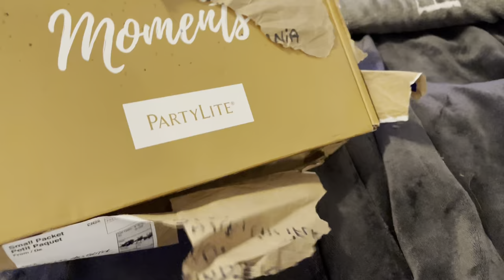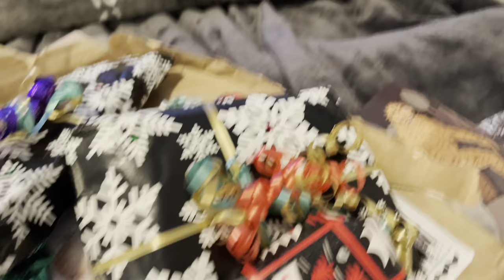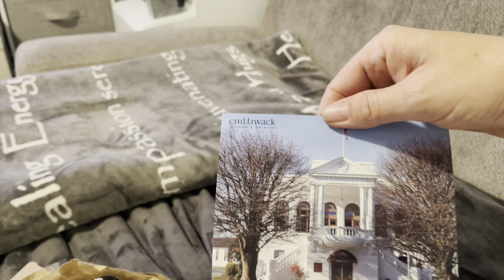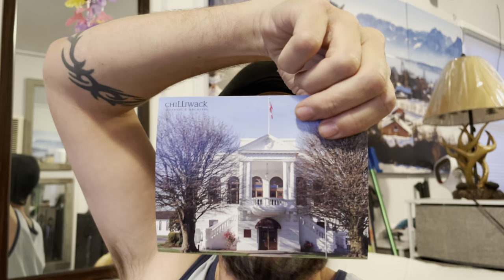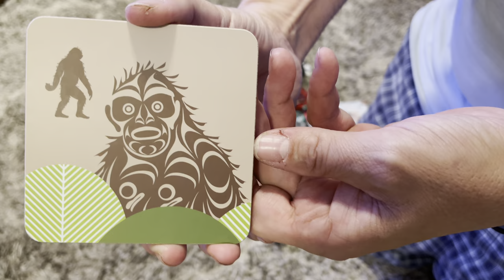June Fuerst. THANK YOU for all these Christmas gifts and cards. I am so so thankful. 12/1/2021. LOVE